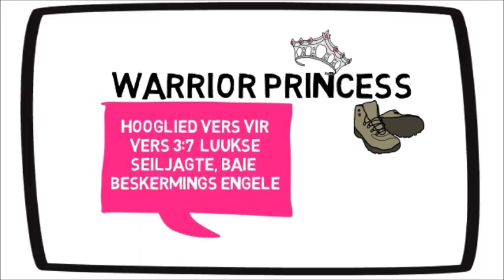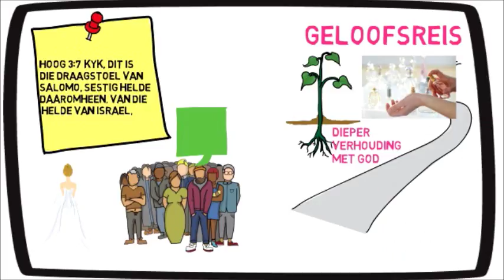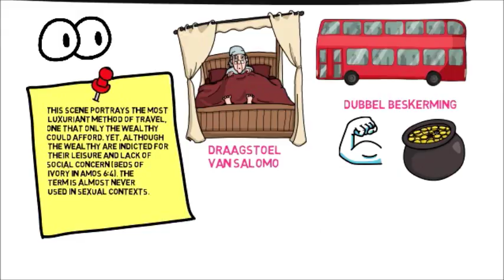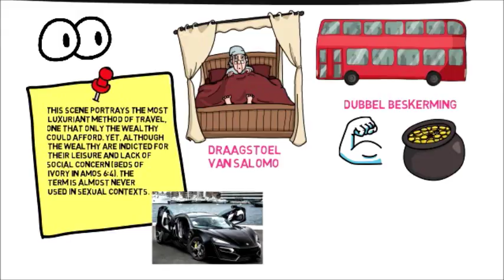Luukse seiljagte, baie beskermings engele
Hoog 3:7  Kyk, dit is die draagstoel van Salomo, sestig helde daaromheen, van die helde van Israel,
Hierdie gaan alles oor die begin van die huwelik, die meer in diepte vlakkie van ons geloofsreis. In die eerste hoofstukke het dit alles gegaan oor die voordele wat ‘n ware intieme loop met God vir ons inhou, nou gaan ons dieper. Ons het geleer dat Sy aangename geur word deur ons versprei. Nou kom ons by die beskermings gedeelte.

Sestig helde daaromheen – ons beskermingsengele.  Ons het vantevore was ons vergelyk met die perde voor Salomo se wa, wat dalk kon gewys het ons het elkeen 3 beskermings engele, maar dalk nou met hierdie stukkie kry ons 60, so as ons verdiep in ons verhouding, want God is ‘n God van vordering, kry ons meer beskermings engele?

Die term KYK – is in die Hebreeus gebruik om iemand se fokus op ons te kry, maw om te sê: kyk met surprise.
This scene portrays the most luxuriant method of travel, one that only the wealthy could afford. Yet, although the wealthy are indicted for their leisure and lack of social concern (“beds of ivory” in Amos 6:4), the term is almost never used in sexual contexts.

Sestig helde was dubbel die hoeveelheid wat gebruik was vir koninklike beskerming, daar was gewoonlik net 30. Assuming his bride is in the processional, this double guard would speak of the practical side of Solomon’s love for his bride to be, his high value of her worth and his desire for her to feel safe and secure.

So in some way or for some reason 60 is associated with Solomon and his wealth and power.

So ons het klaar gesien dat God sê ons is meer belangrik, of so belangrik soos sy Aston Martin, nou vat Hy dit net na die next level, Hy sal ons rondvervoer op die draagstoel van Salomo, wat gelykstaande is aan vandag se luukse seiljagte. God wil ons nie passief en staties hê nie, Hy wil ons laat Go-go-go – laat uitvaar, en ons travel in style.